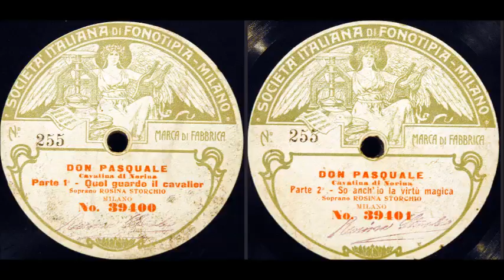Quel guardo il cavaliere . . . So anch'io la virtu magica (Rosina Storchio)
Rosina Storchio sings "Quel guarda il cavaliere . . .  So anch'io la virtù magica" from "Don Pasquale" on Fonotipia 39400/1, recorded 2 December 1905.